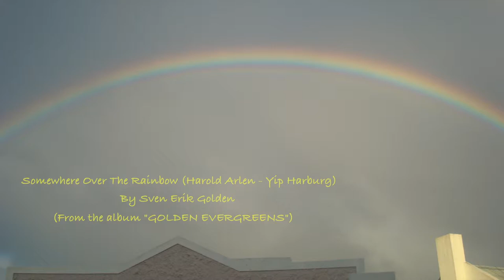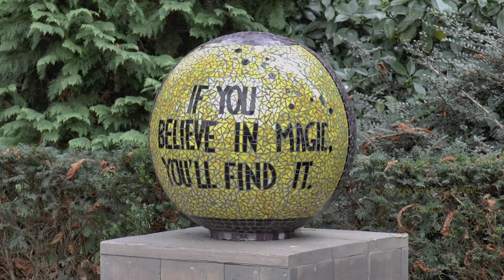Somewhere Over The Rainbow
Performed By Sven Erik Golden
Written By Harold Arlen And Yip Harburg
Video By Sven Erik Golden
Photos: Free Domain, Family Goldin, Sven Erik Golden